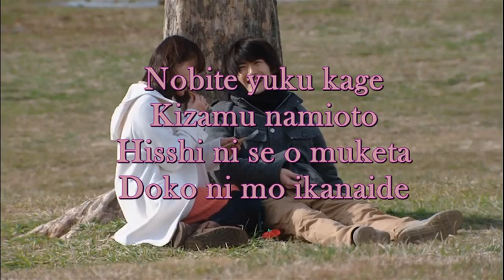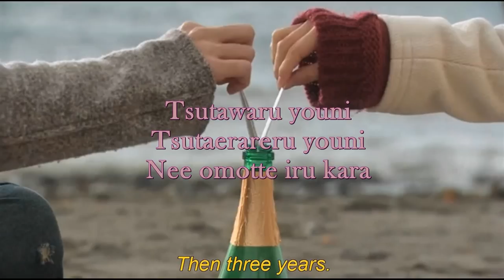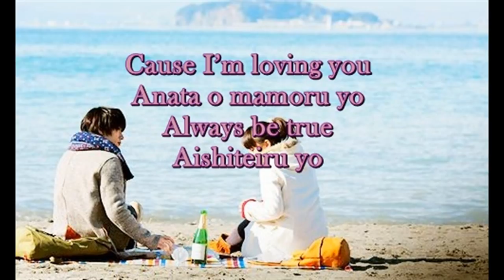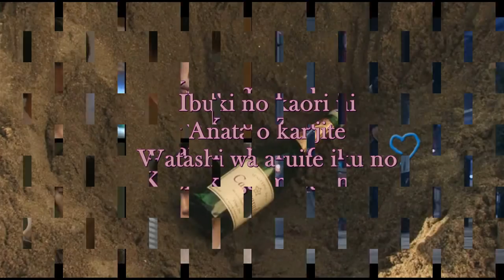Harukaze by Rihwa (Boku No Ita Jikan OST) with Romanized Jap Lyrics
The photos and music are owned by the copyright. The drama series made me shed 1 liter of tears. I LOVE MIURA HARUMA, so I make this video. Actually, this is my first time to edit and post it here. At first until the end I had a hard time but I enjoy a lot.